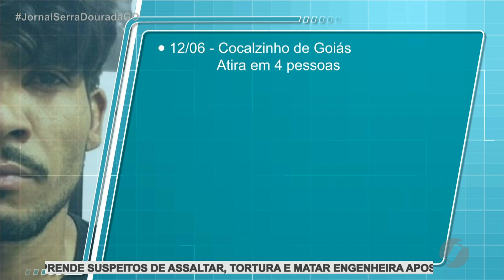JSD (21/06/21) Trajetória dos crimes de Lázaro Barbosa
O serial killer seria responsável por pelo menos nove mortes.